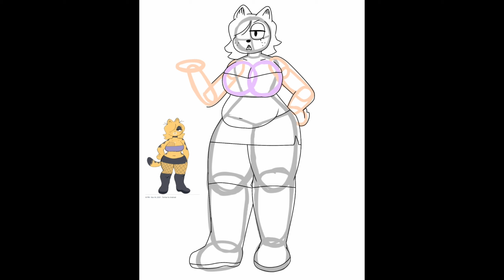Gothfield, the emeny of NNN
Be strong.

Sorry if it's lazy edited, I just have no idea of putting something special edits in this video.